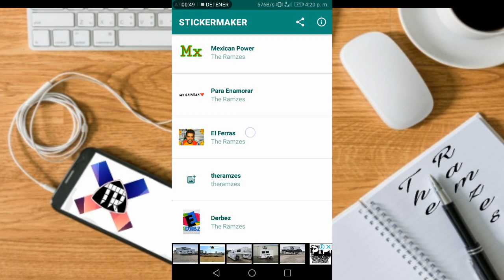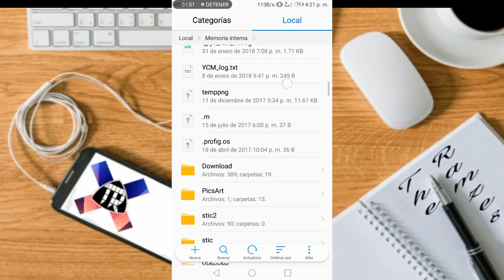Megapack de stickers para Whatsapp #13 (para gamers)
Descarga aquí los stickers
Link sin anuncios

Para Android
WinRAR   para extraer los stickers

Para iPhone iOs
Aplicación  Document para extraer los stickers